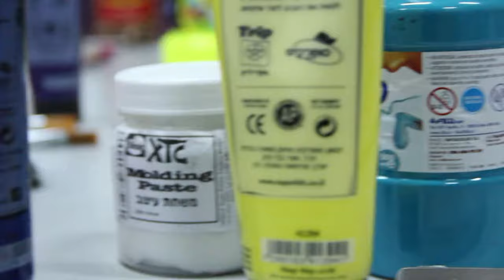PAINTING WORKSHOP WITH IRINA LIPKIN (ISRAEL JULY 2013)